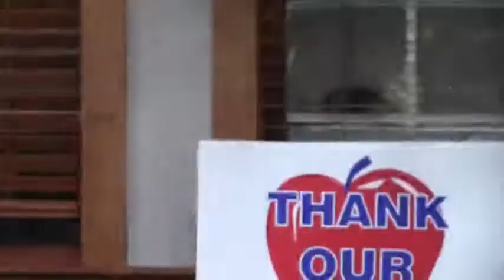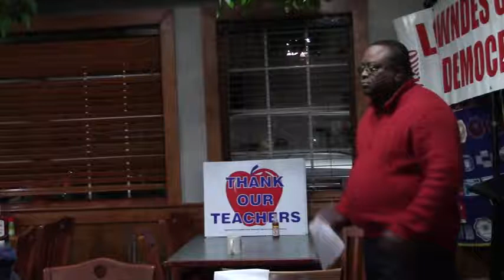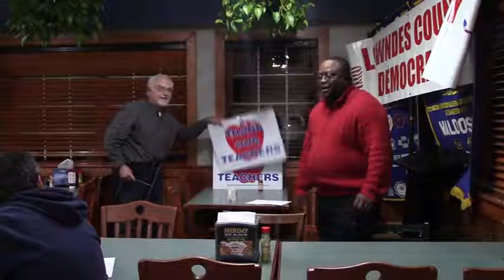LCDP Monthly Meeting (complete) @ LCDP 2018-01-08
Qualifying
Monthly Meeting, Lowndes County Democratic Party (LCDP)
J.D. Rice (Chair), Gretchen Quarterman (Secretary), Dennis Marks (Vice-Chair / Elections) Mama Junes, 3286 Inner Perimeter Road, Valdosta, Lowndes County, Georgia, 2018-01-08.
Videos by Gretchen Quarterman for Lowndes County Democratic Party (LCDP).